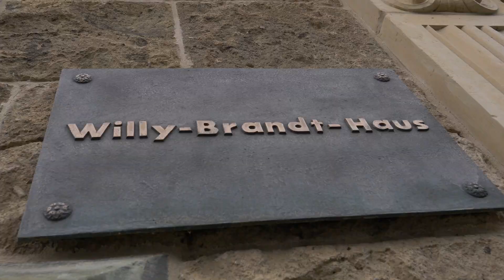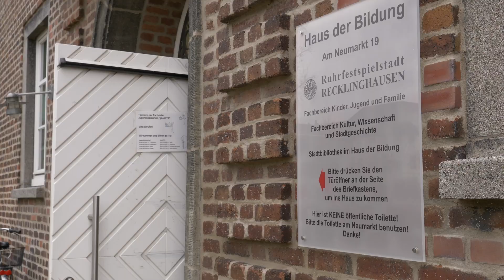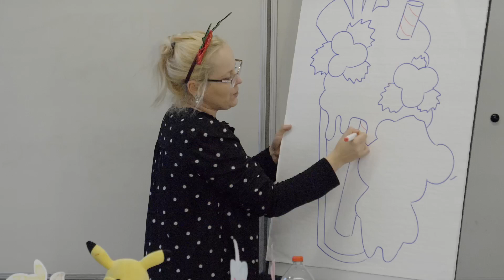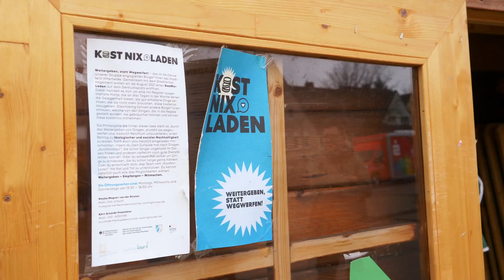Städtebauförderung in Recklinghausen wirkt!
Im September 2023 war es amtlich: Das Recklinghäuser Rathaus ist nicht nur das schönste in Nordrhein-Westfalen (NRW), sondern gewann auch den Fotowettbewerb, den das Bundesministerium für Wohnen, Stadtentwicklung und Bauwesen ausgelobt hatte. Der Gewinn? Ein Film über die Städtebauförderung in Recklinghausen, der jetzt online ist.